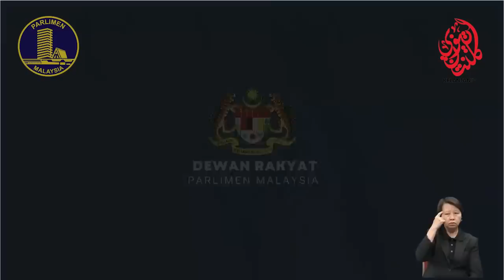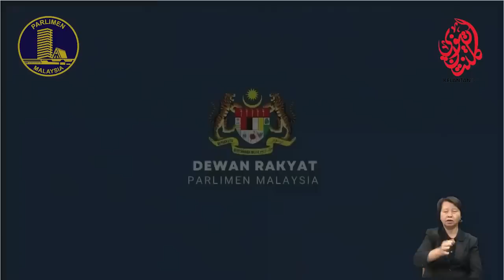Jelutong VS Tuan Ibrahim Tuan Man, Akhirnya Dimalukan Begitu Saja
PENAFIAN : KelantanTV tidak bertanggungjawab sebarang komen dan respon balas penonton. KelantanTV berpendapat tidak menjadi kesalahan untuk penonton juga memberikan pandangan selepas menonton video ini selagi ianya tidak menyentuh sensitiviti dan tidak melanggar perlembagaan dan undang-undang negera. Justeru itu KelantanTV berharap pihak penonton juga dapat mengawal perasaan dan menjaga bahasa dan adab dalam setiap ayat yang dituturkan.